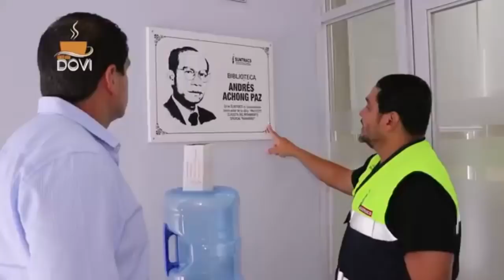Café con Dovi / entrevista a Saúl Méndez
Programa local Café con Dovi entrevista a Saúl Méndez dirigente de SUNTRACS - FRENADESO